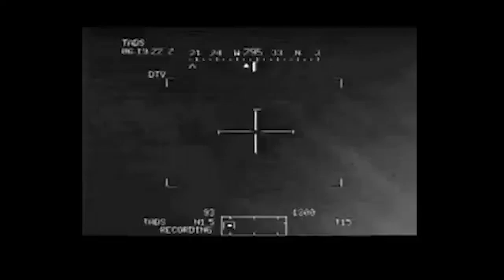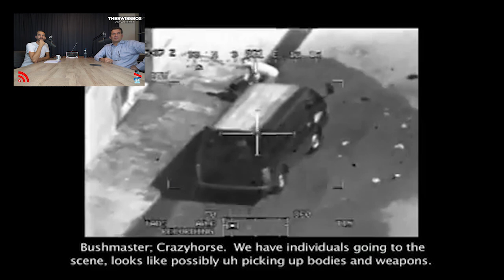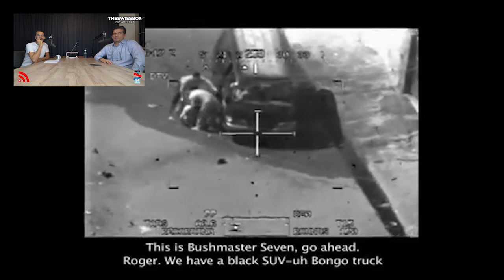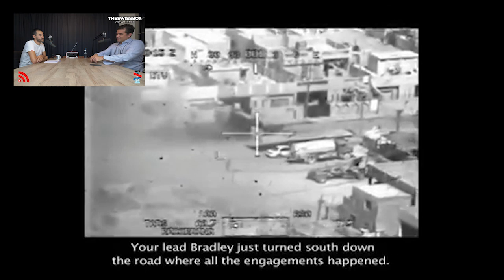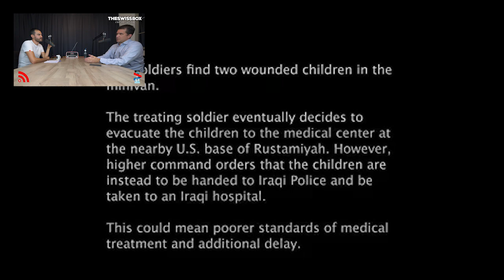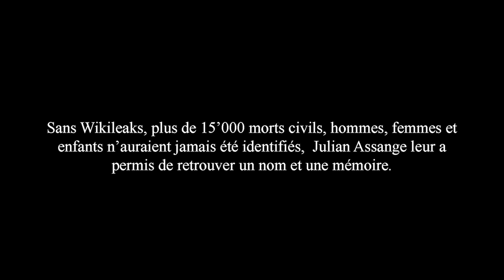La persécution de Julian Assange, grave menace pour nos libertés fondamentales avec Nils Melzer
Le professeur Nils Melzer est Chaire des Droits Humains de l'Académie de droit international humanitaire et des droits de l'homme de Genève. Il est également professeur de droit international à l'Université de Glasgow.

Le 1er novembre 2016, il prend la fonction de Rapporteur spécial des Nations Unies sur la torture et autres peines ou traitements cruels, inhumains ou dégradants.Le professeur Melzer a siégé pendant 12 ans au Comité international de la Croix-Rouge en tant que conseiller juridique, délégué et chef de délégation adjoint dans diverses zones de conflit et de violence.

Tout au long de sa carrière, le professeur Melzer s'est battu pour préserver la dignité humaine et l'état de droit à travers la promotion, la réaffirmation et la clarification incessantes des normes juridiques internationales offrant une protection aux personnes exposées aux conflits armés et à d'autres situations de violence.

RETROUVEZ TOUTES NOS PRODUCTIONS DIRECTEMENT SUR NOTRE SITE INTERNET EN VIDEO OU EN AUDIO: ▶️